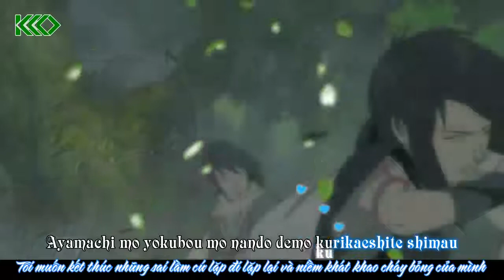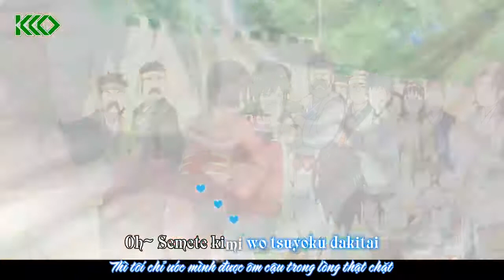Vietsub+Kara Starlight Miho Fukuhara Onigamiden OST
it's not my property , but i hope u like it ...